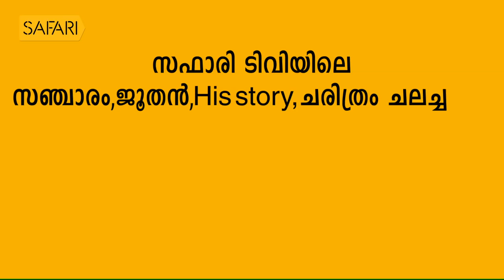Sathyan | Smrithi | Safari TV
മലയാളിയുടെ നായകസങ്കല്പത്തിന് ഒരു പുതിയ ആകാരസൗഷ്ടവം നൽകി പൗരുഷത്തിന്റെ നിറസാന്നിധ്യമായി വെള്ളിത്തിരയിൽ ഉദിച്ചുയർന്ന സത്യൻ മാഷിന്റെ ജീവിതകഥയിലേക്ക് വെളിച്ചംവീശി സ്‌മൃതി

|| ANTI-PIRACY WARNING ||